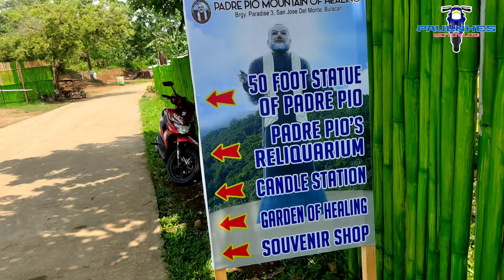PADRE PIO SHRINE | PART 2